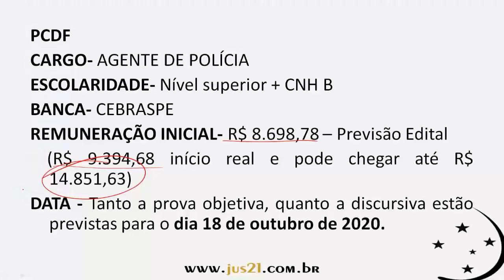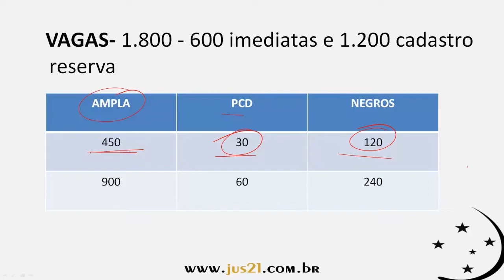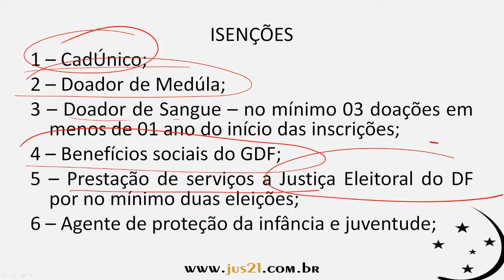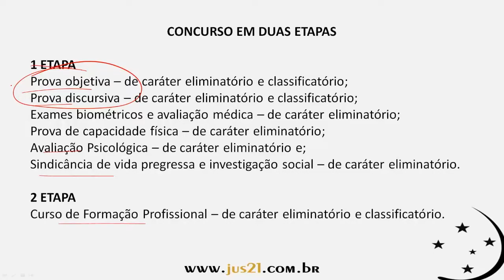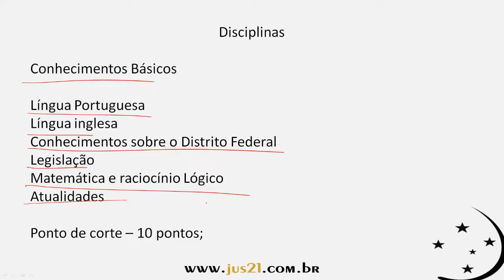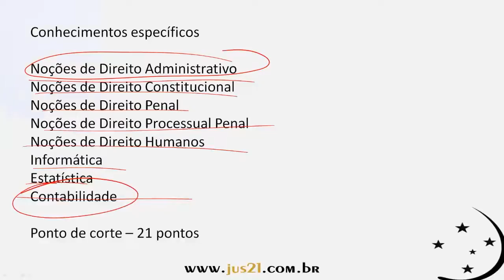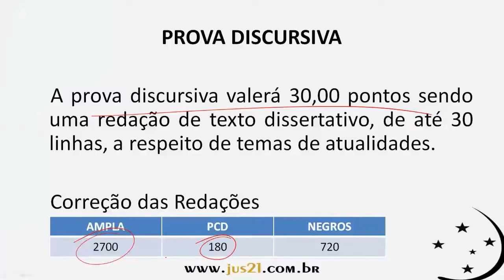Análise do Edital para Agente da PCDF